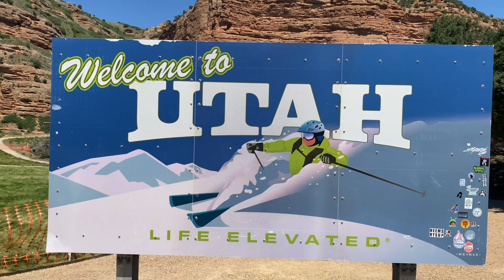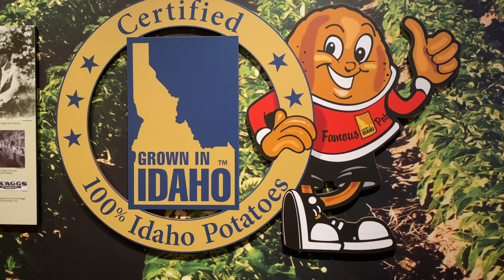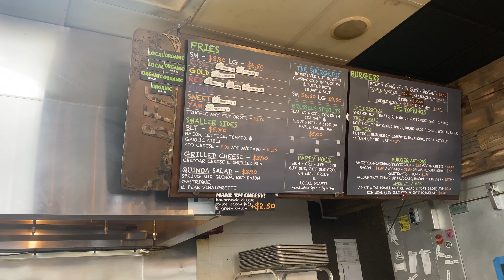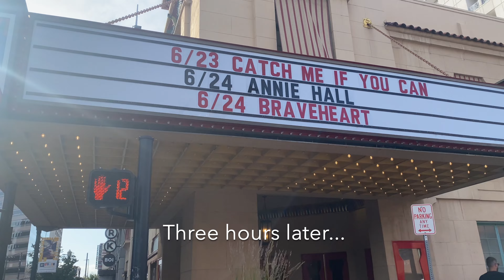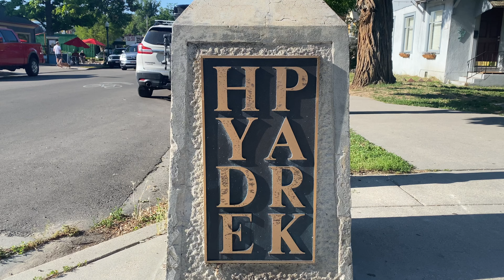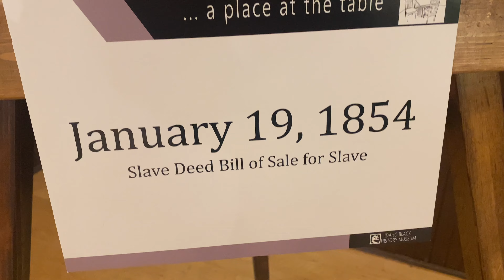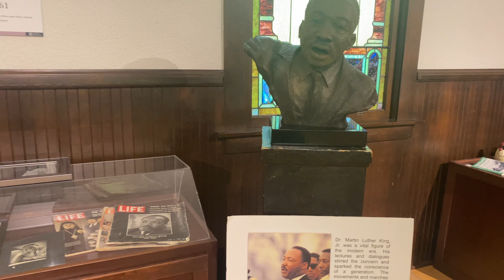This is Idaho?! | Journey to Alaska: Episode 3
This was my first time visiting Idaho, so I had no idea what to expect. I was totally wowed by Boise's downtown area, including the Idaho State Capitol, the beautiful Rose Garden at Julia Davis Park, the Idaho State Museum, the Egyptian Theatre, and the Idaho Black History Museum. I also tried some delicious Idaho potatoes at Boise Fry Company. Not only could you choose between different varieties of potatoes, you could choose if you wanted normal, curly or homestyle fries. There were also tons of different sauces. I tried blueberry ketchup, and it was surprisingly delicious!

I drove to Boise, Idaho with no preconceived notions about what it would be like, and now I'll be leaving with a head and heart full of beautiful memories of this city.

If you're driving to Alaska, I recommend having a copy of the Milepost!

The Milepost: Alaska Travel Planner

It includes detailed information about accommodation, gas stops, attractions, and services. There are definitely stretches of road where you won't have cell phone service, so having a reference book with paper maps is a must.

I get asked a lot about the music in my videos. It's a wonderful service!

Timestamps:
0:00 Intro
0:41 Hello from Wyoming
1:06 Driving through Utah
1:42 Boise, Idaho
1:57 Rose Garden at Julia Davis Park
2:38 Idaho State Museum
3:32 Pronunciation of Boise
3:55 Boise Fry Company
4:31 Idaho State Capitol
5:48 Egyptian Theatre
7:04 Boise's vibe
7:22 Seated Lincoln statue
7:48 Hyde Park
8:40 Idaho Black History Museum
9:11 Final thoughts on Boise, Idaho